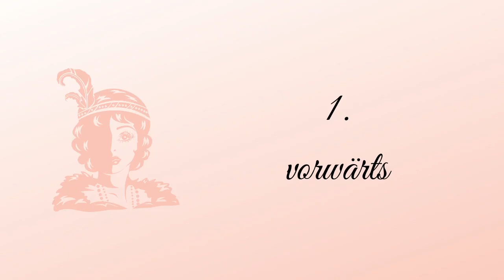Burlesque Tanzschritt- Burlesque Tanz lernen für Anfänger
Burlesque Tanzschritt